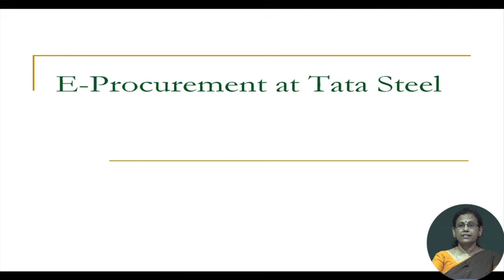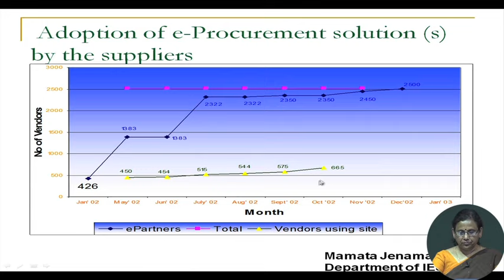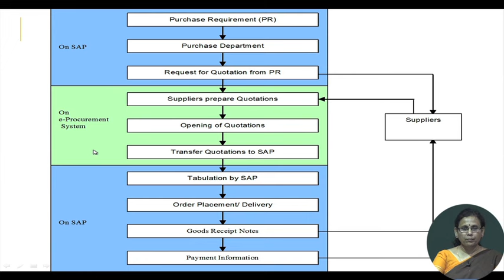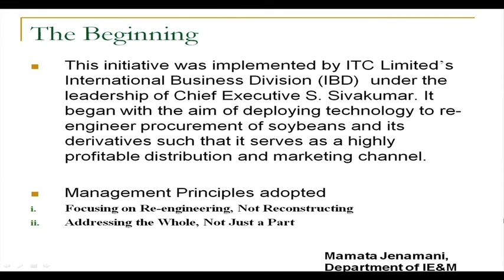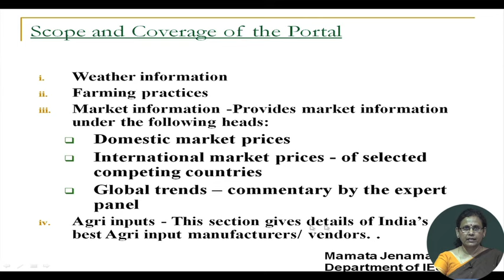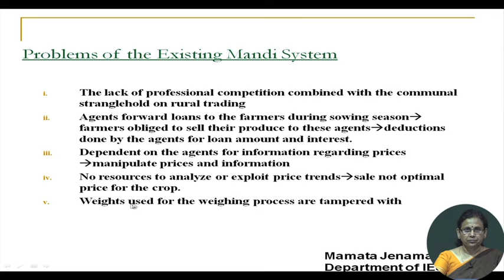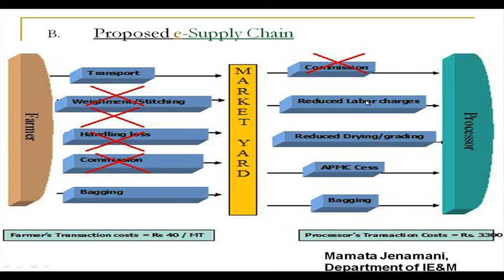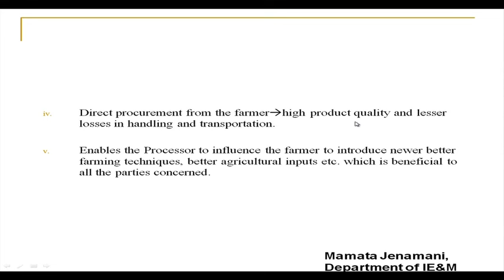Innovative E-Business models for Bricks and Mortar firms